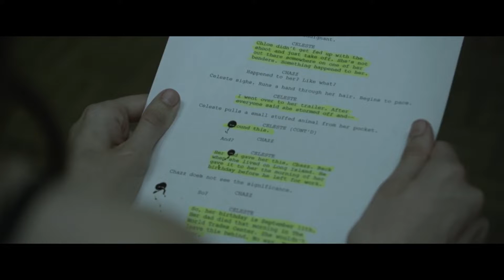'Starry Eyes': A Scathing and Disturbing Criticism of Hollywood | The Overlooked Motel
'Starry Eyes' follows Sarah (Alex Essoe), an aspiring actress who makes ends meet by working in a seedy restaurant. When she gets called in for an audition for the lead role in a horror picture, she thinks her luck is about to change. And it eventually does. But the price of success proves to be far greater than Sarah could have ever imagined.